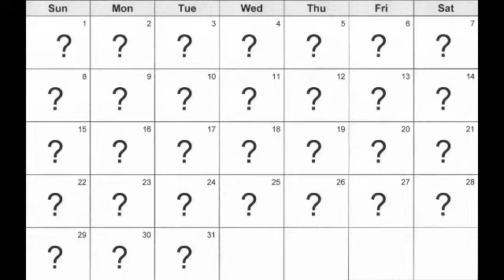Are You 2 on a Date - Sean Rosen's Podcast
I try to interview 2 people I thought were on a date.